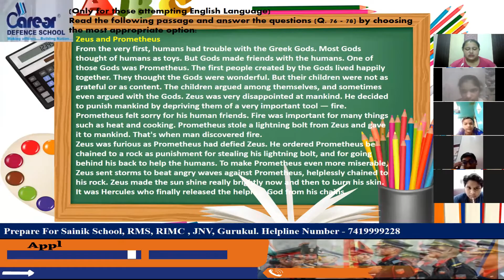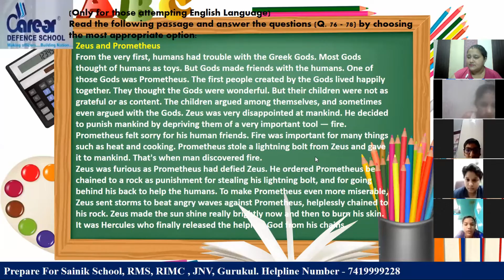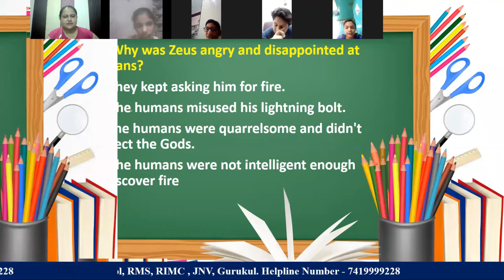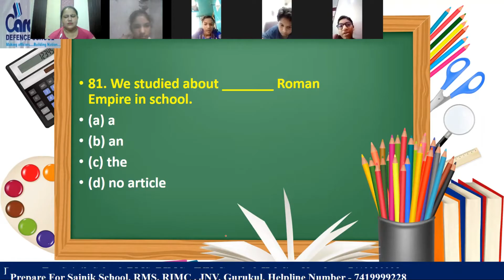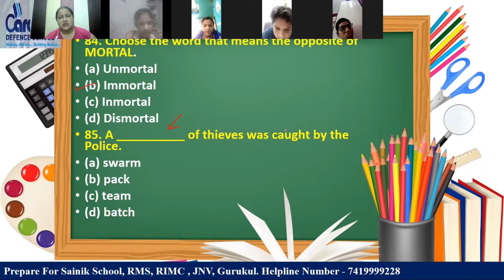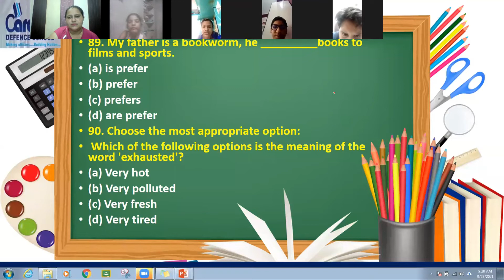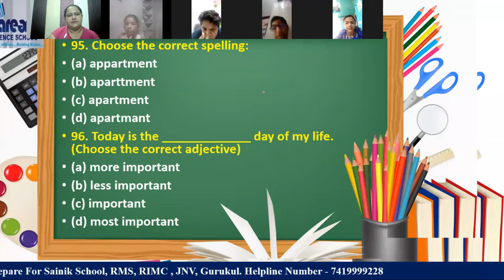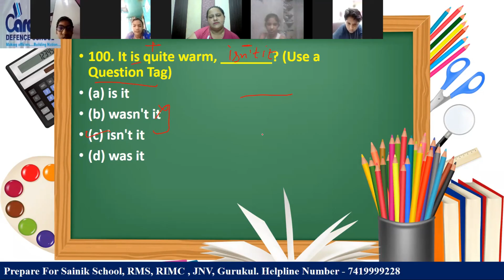AISSEE Previous Year Solved Paper - 2021 , English | फॉर्म 26 अक्टूबर से पहले भरे